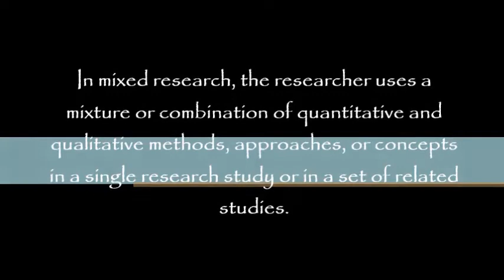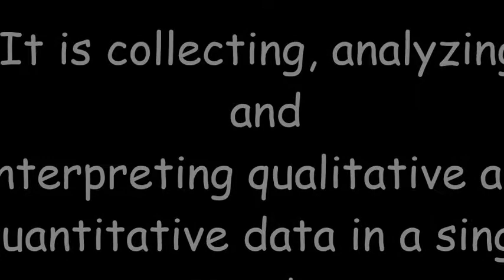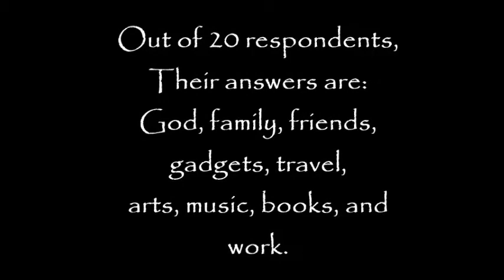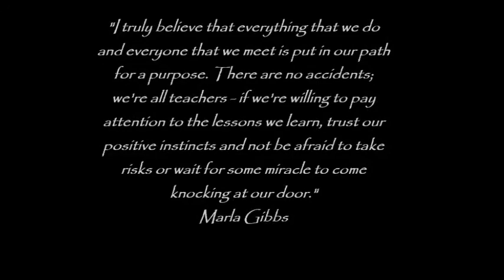Mixed Methods Research - What Makes You Happy? part 1